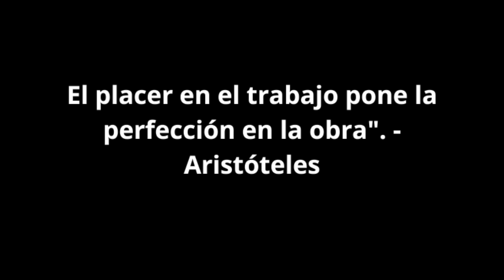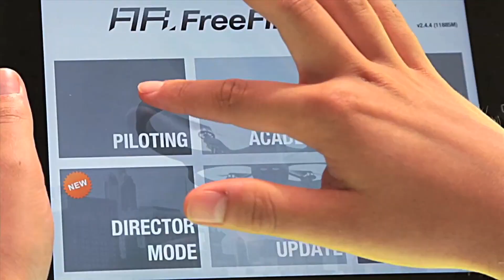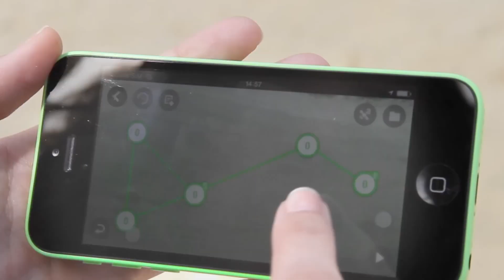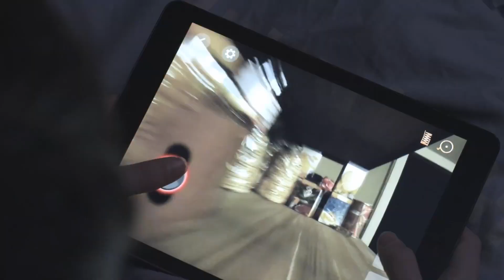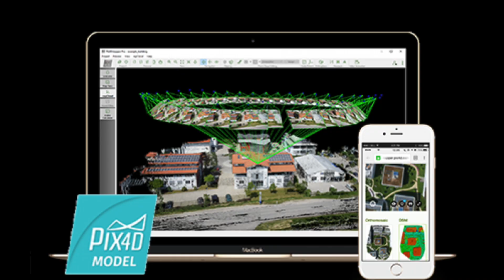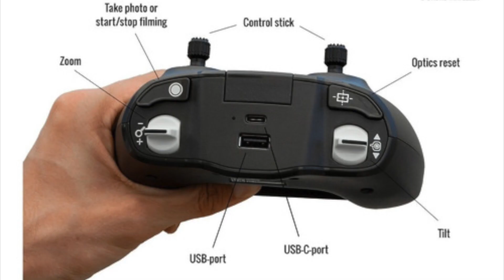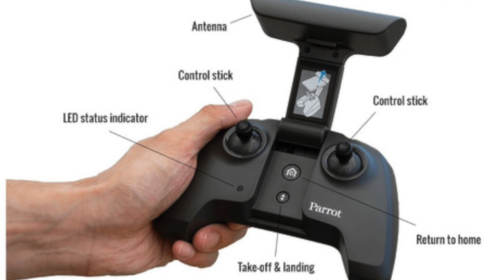Drones Parrot que paso con ellos ? | Review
PARROT es una compañia francesa dedicada en la actualidad a la venta de Drones empresariales y gubernamentales . Su último producto fue lanzado en 2021 el Parrot Anafi AI . En este vídeo hablamos sobre los drones lanzados y sus comienzos.

00:01 Intro e historia
00:54 Parrot AR.DRONE
01:25 Parrot AR.DRONE 2
02:48 Parrot Bebop
03:39 Parrot Minidrones
04:25 Parrot Bebop 2
05:48 Parrot Disco
06:14 Parrot ANAFI
07:05 Que sucedió con Parrot ?
07:25 Parrot ANAFI USA
07:45 Parrot ANAFI AI